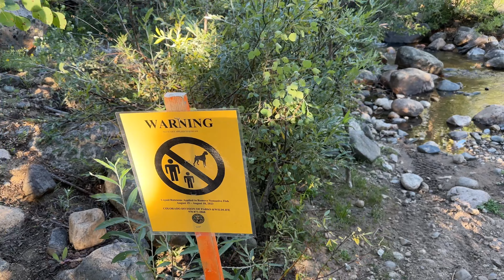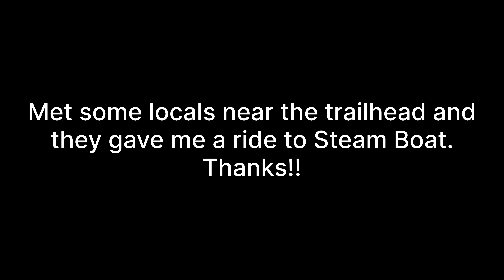CDT 2023 Ch 16: Back from break! Gear changes, Going south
Welcome! Making these videos to document this amazing opportunity attempting to hike SoBo on the great Continental Divide Trail! Preparing for this has been humbling. Exited for the immense learning opportunities and experiences to come.